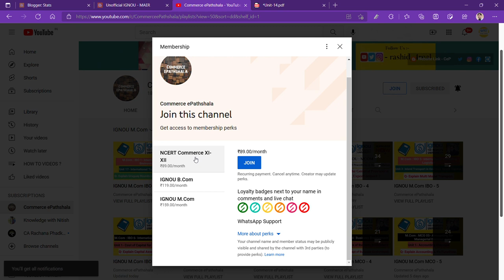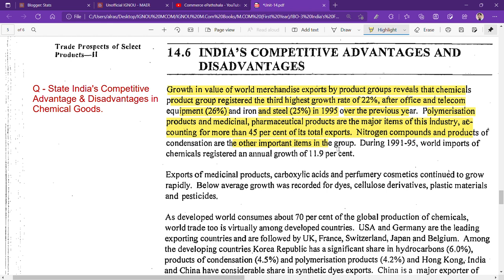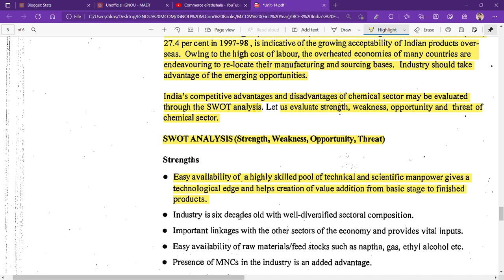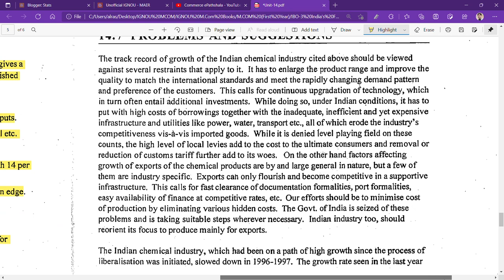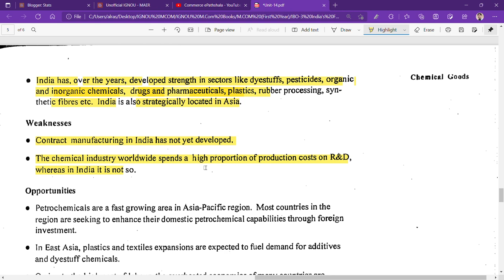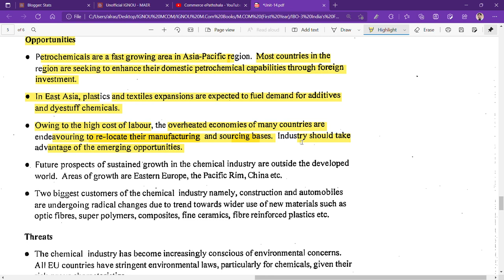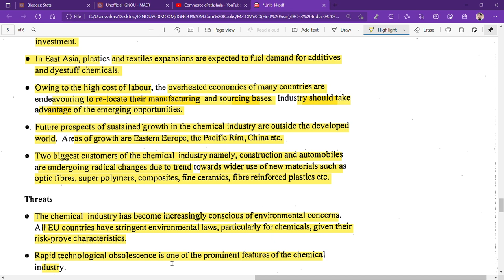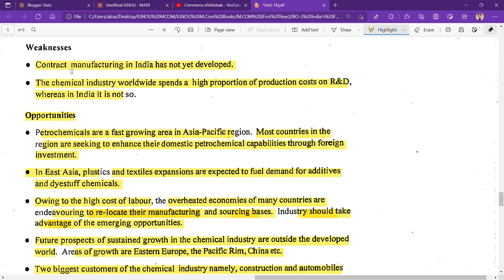IGNOU : MCOM : IBO 3 : Q - STATE INDIA'S COMPETITIVE ADVANTAGE & DISADVANTAGE IN CHEMICAL GOODS.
Commerce ePathshala